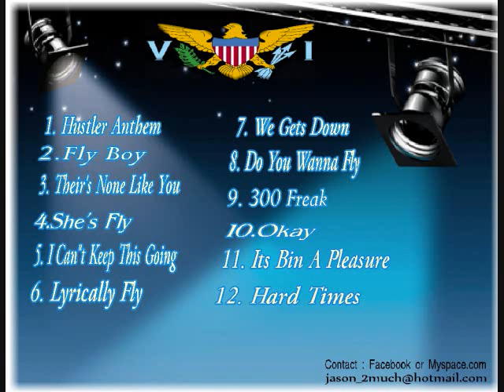Hustlers Anthem ft. 2much, Mugzee, Scavi, Flip & R.O